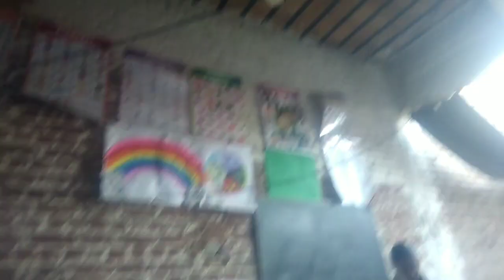Routinevlog || Ghar k School my Asambli || # Neelam bukhari #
Family vlog ||Ghr k School my Asambli my shirket ||